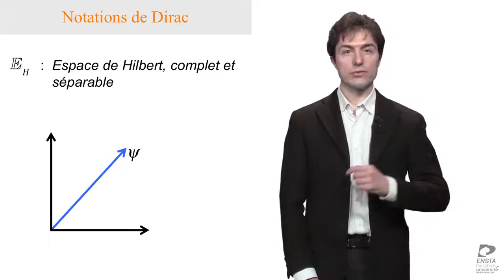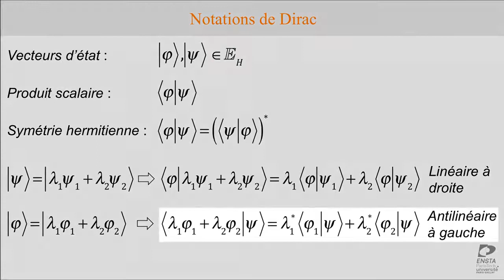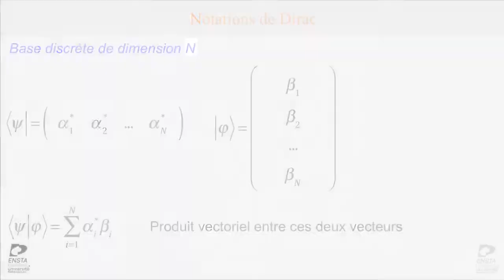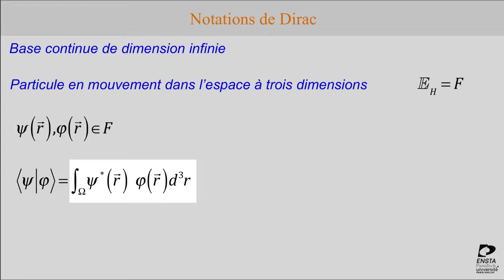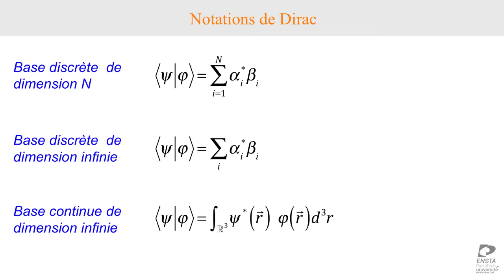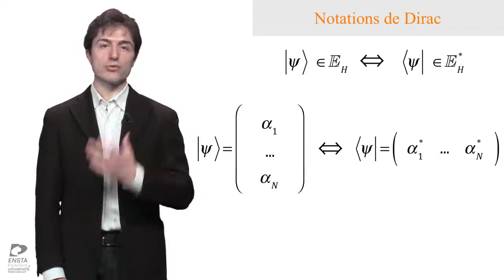NOTATIONS DE DIRAC